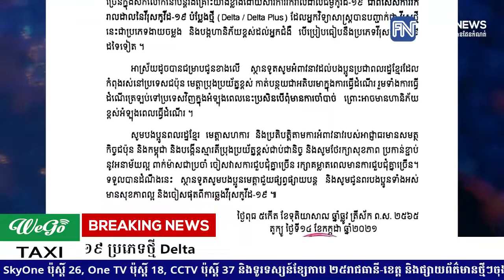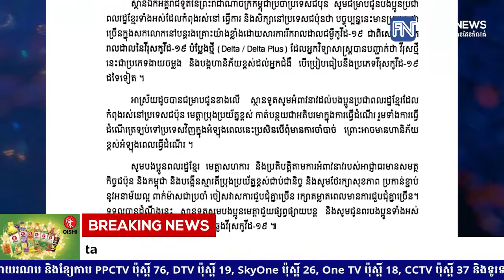ទូតខ្មែរនៅជប៉ុន អំពាវនាវឲ្យពលរដ្ឋមានការប្រយ័ត្នខ្ពស់ ចំពោះមេរោគកូវីដ១៩ ប្រភេទថ្មី Delta